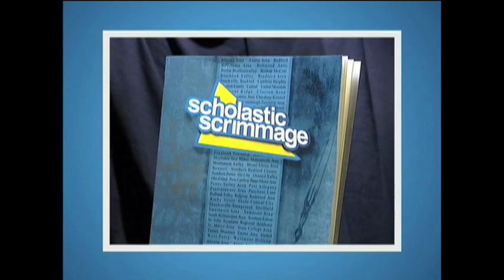Scholastic Scrimmage: Montoursville vs. Penn Cambria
Montoursville vs. Penn Cambria  Test your knowledge with WPSU's fast-paced academic competition: Scholastic Scrimmage. More than 50 teams of students from school districts across the state face off in a yearly tournament.